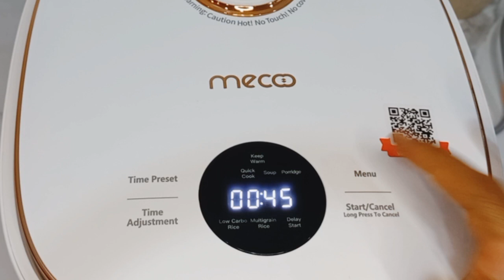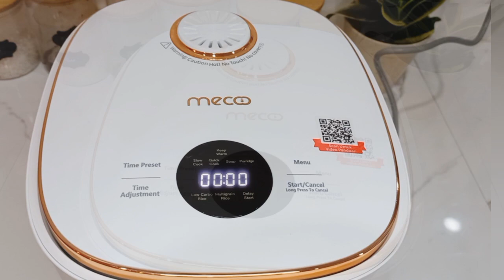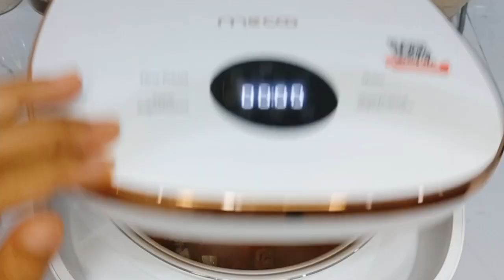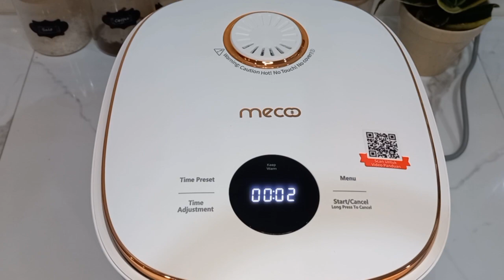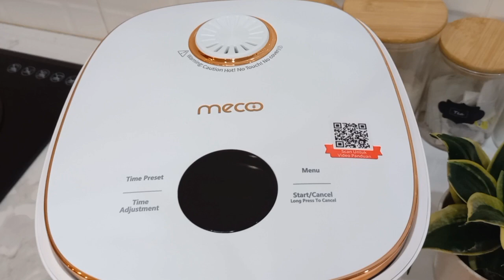MPASI 6 BULAN PERTAMA SIMPLE PAKE SMART RICE COOKER LOW CARBO & SUGAR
MPASI 6 BULAN PERTAMA PENAMBAH BERAT BADAN SIMPLE

BUBUR AYAM SANTAN
bahan :
beras 3 sdm
dada ayam 40 gram
tempe 1 potong
wortel 3 ruas jari
bawang merah 1/2 siung
bawang putih 1 /2 siung
1 lembar daun salam
air 300 ml
1 sdm santan

Shopee mall : Mecoo.id
Tokopedia Official & LazMall : Mecoo